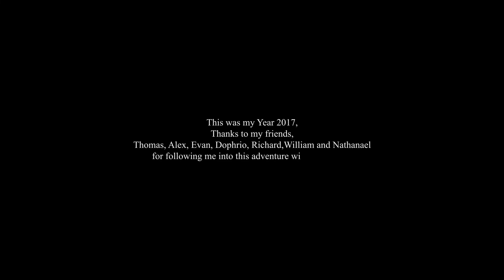My Year 2017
Traceur based in Sainte-Marie, Réunion Island

Here's a compilation of all my 2017 lines no matter if there are bad or not.

- Chill Bump - Cover Me

En espérant que vous apprécierez cette vidéo :)